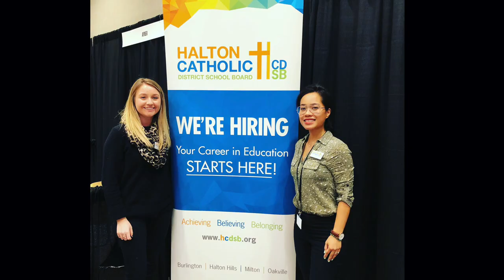HCDSB 2020 Year End Message